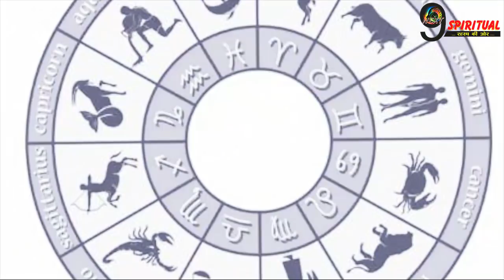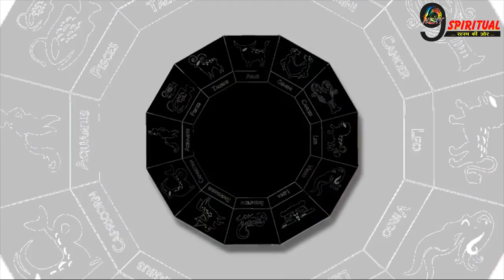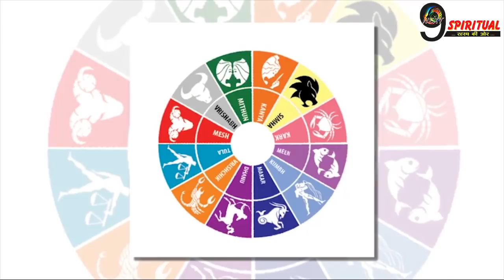आज से 21 साल तक इन 5 राशियों पर रहेगी शनिदेव की कृपा, होंगे मालामाल||Today Horoscope